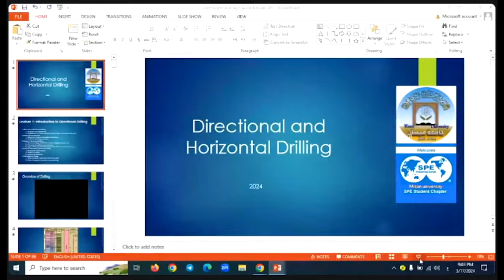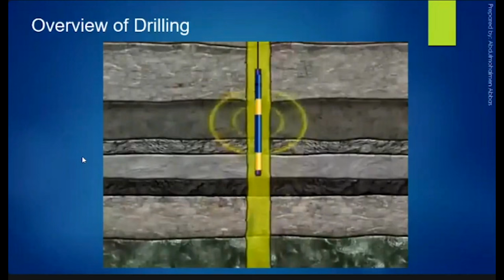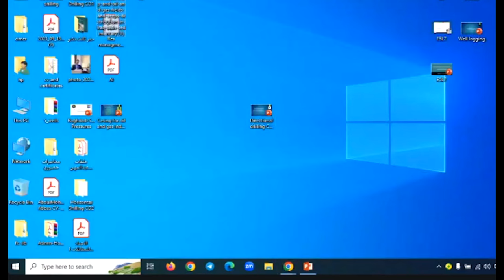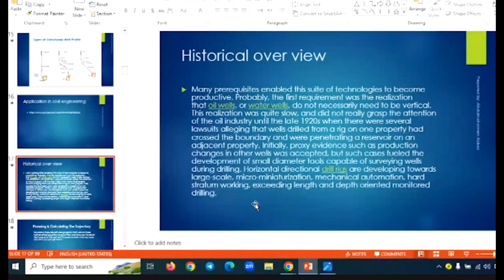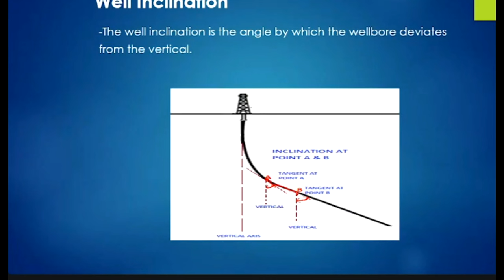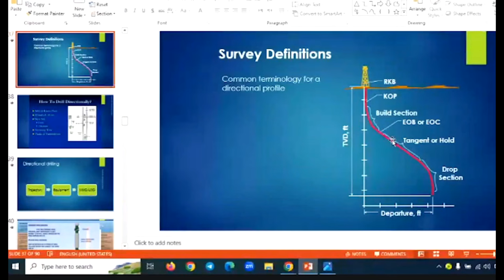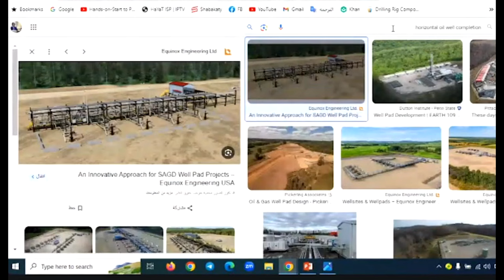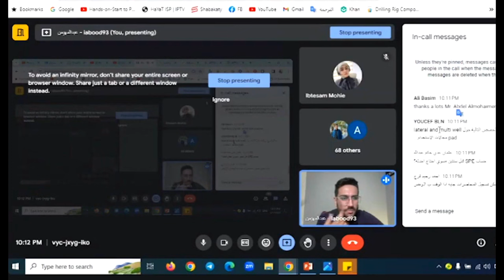Directional Drilling Course || lecture one